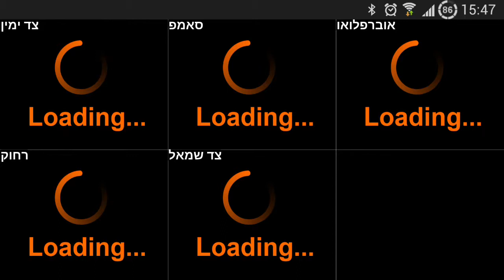Reef Aquarium HD Camera Monitor